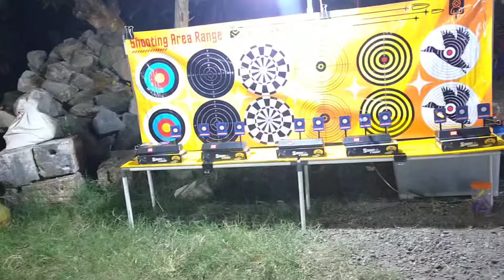Terungkap! Inilah Kejutan di Pagelaran Wayang Kulit di Desa Dinden Kwadungan Ngawi | Part.1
Di video ini, kita akan mengungkap kejutan besar yang terjadi selama pagelaran wayang kulit di Desa Dinden Kwadungan! Saksikan keseruannya dan temukan fakta menarik yang belum pernah Anda dengar sebelumnya.